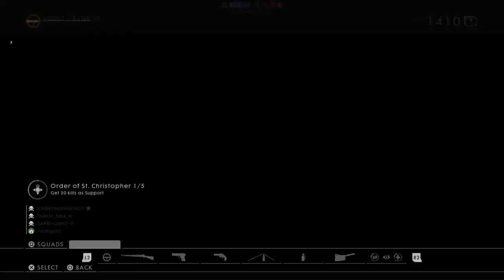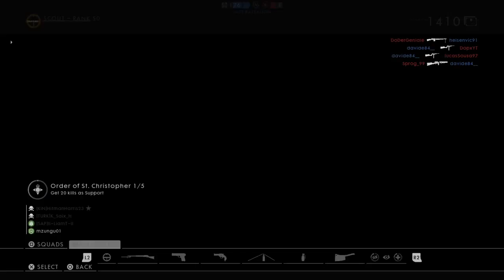Battlefield™ 1_20180509194859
BATTLEFIELD 1